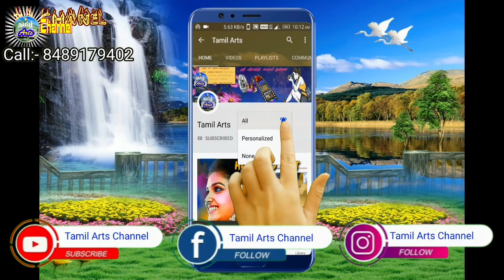பொன்னுருகியாக மனோகர் சிறப்பான நடினம் | Muthalamma Nadaga Shaba | tiruvannamalai Part 7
முத்தாலம்மா நாடக சபா திருவண்ணாமலை என்ற நாடக குழுவால் ராமாபுரம் கிராமத்தில் நடத்தப்பட்ட  17 ம்  போர் என்ற கர்ணன் மோட்சம் தெருக்கூத்து முதல் பகுதி 7